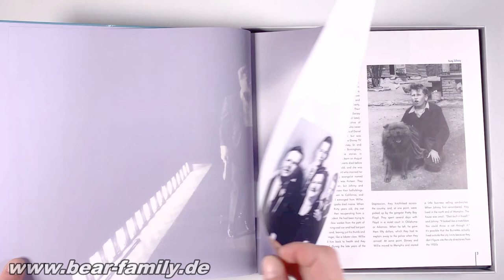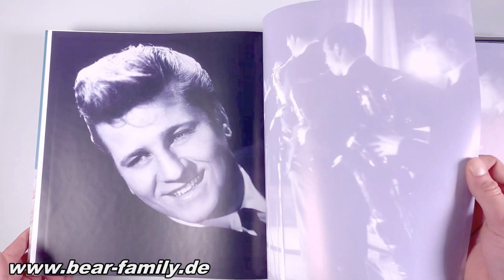Johnny Burnette - Train Kept A-Rollin (9-CD Deluxe Box Set) - Bear Family Records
9-CD box set (LP format) with 116-page hardcover book, 289 individual tracks, playing time 638:35 minutes

Johnny Burnette was at the heart of rock 'n' roll music for almost ten years, and had a leading role in most of the changes that overtook the music from the dawn of rockabilly to the British Invasion. Now his music from those incredible years is complete for the first time!

Johnny Burnette was one of the very few Memphis rockabillies actually born in Memphis. Many rank his 1956 and 1957 Rock 'n' Roll Trio recordings as the finest in all of rockabilly. The explosiveness and youthful energy truly heralded a new era in music, and the Trio's impact is felt to this day. But there was much more to Johnny Burnette, and it's all here on 9 CDs. Here is his very first record from 1955 as well as all of the Rock 'n' Roll Trio recordings complete with alternate takes, and all of Johnny Burnette Hollywood recordings, plus one hundred rare or unissued demos.

Johnny Burnette and his brother Dorsey Burnette began their west coast career writing songs for Ricky Nelson (Believe What You Say, It's Late, etc.). Johnny Burnette recorded for Nelson's label, Imperial, in 1958, then switched to Freedom/Liberty Records later that year. During his four years on Liberty, he scored several worldwide smash hits that defined the early Sixties, including Dreamin’, You're Sixteen, Little Boy Sad, and Big Big World. All the issued and previously unissued Liberty recordings are here, complete for the first time. After leaving Liberty in 1962, he recorded for Chancellor (seven unissued Chancellor recordings are included here), Reprise, and then Capitol. The Capitol sessions are complete at last, too. Finally, Johnny Burnette recorded for his own label, Sahara/Magic Lamp, before dying tragically in a boating accident in 1964.